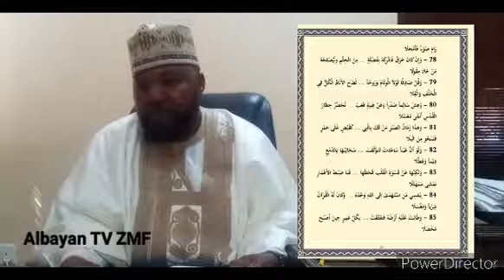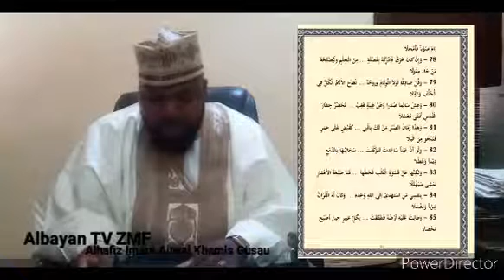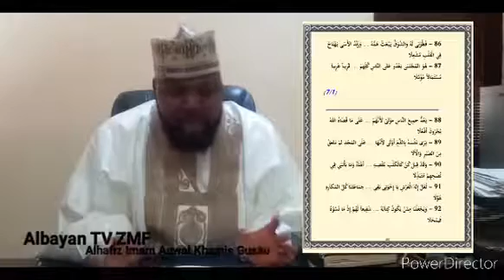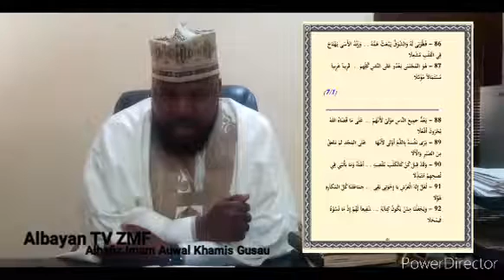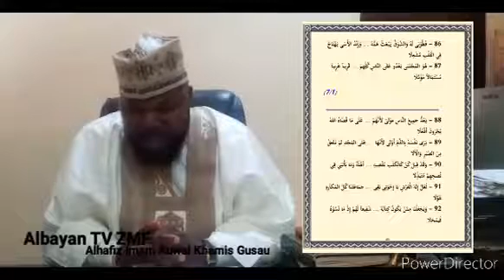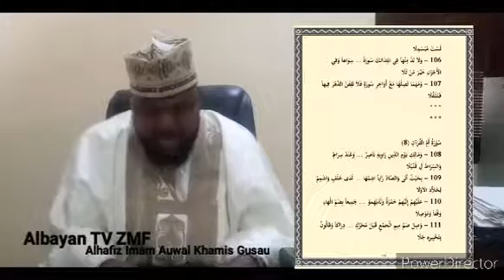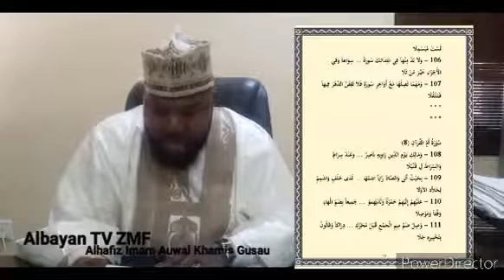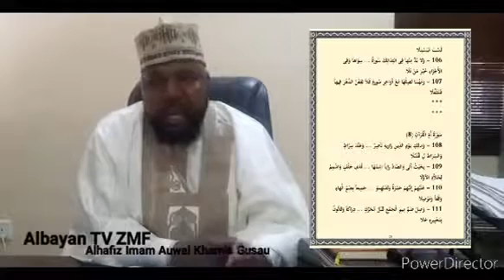05- Shadibiyya. Imam Auwal Khamis Gusau Albayan TV ZMF